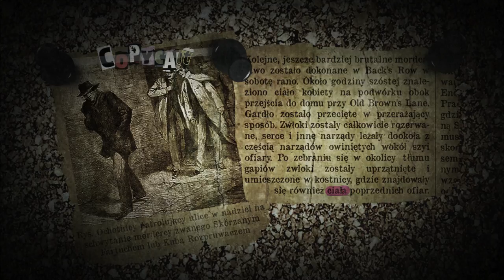01. Lagi - Ciała (prod. Wroobel) | COPYCAT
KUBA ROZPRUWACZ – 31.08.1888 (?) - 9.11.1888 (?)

Kolejne, jeszcze bardziej brutalne morderstwo zostało dokonane w Back's Row w sobotę rano. Około godziny szóstej znaleziono ciało kobiety na podwórku obok przejścia do domu przy Old Brown's Lane. Gardło zostało przecięte w przerażający sposób. Zwłoki zostały całkowicie rozerwane, serce i inne narządy leżały dookoła z częścią narządów owiniętych wokół szyi ofiary. Po zebraniu się w okolicy tłumu gapiów zwłoki zostały uprzątnięte i umieszczone w kostnicy, gdzie znajdowały się również CIAŁA poprzednich ofiar.

Rap: Lagi;
Album: Copycat;
Produkcja: Wroobel
Wroobel na fb:
Realizacja, miks, mastering: Lagi @ Partyzantka Studio
Grafika: BaQu